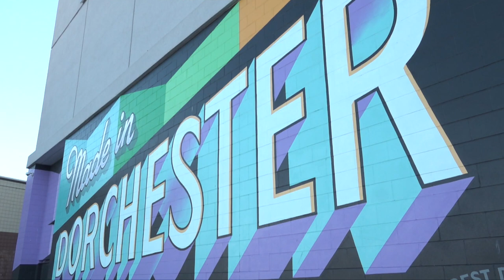NESN Coming Home Series: Kevin Hayes Interview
NESN's Courtney Cox interviews Philadelphia Flyers winger Kevin Hayes in the series "Coming Home." Filmed, edited, directed and produced by Marc DiBenedetto.